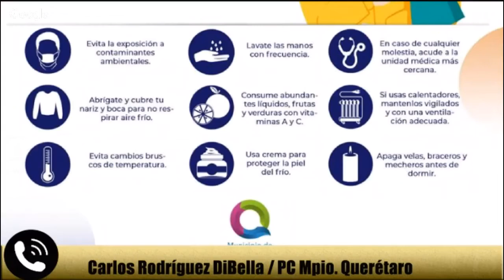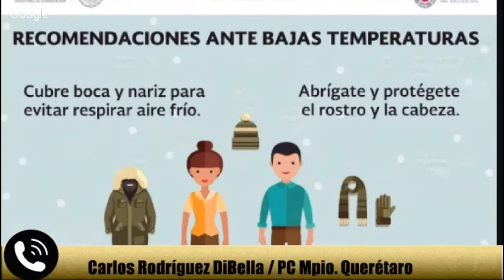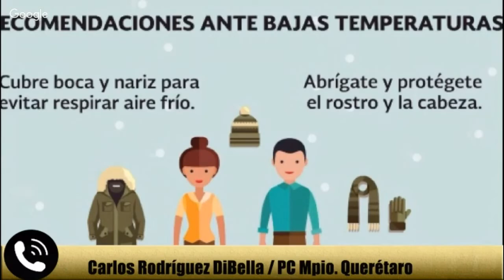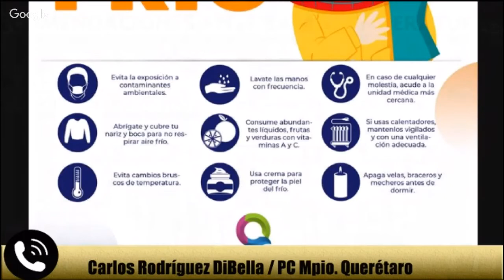Atiende PC Querétaro a personas en situación de calle ante frío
Al menos 14 personas fueron redirigidas a los albergues municipales durante la madrugada de este miércoles, informó Carlos Rodríguez Di Bella, Secretario de Protección Civil en el Municipio de Querétaro.